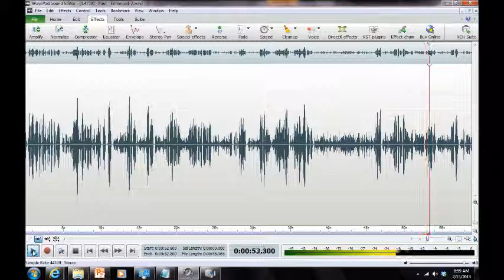A Haunting in Anne Arundel County 2013/Jessup, Maryland ("Paul Is The One")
ITC ("Jessup") captured by Maryland Paranormal Research ® at a private residence in Jessup, Maryland on 13 Jan 2013. Possible entities identify another as a persistent visitor. One says ("Paul Is The One"). The P-SB7 was set for the AM band with a 250 ms reverse sweep rate. Audio was captured on a Zoom H2N Handy Recorder, Mackie 402-VLZ3 Mixer and two BEHRINGER XM1800S Dynamic Microphones. [AUDIO ENHANCED][HEADPHONES RECOMMENDED]